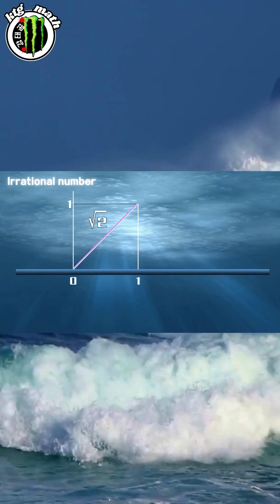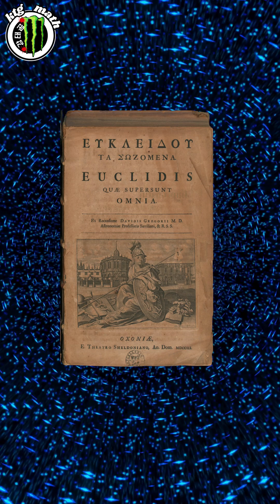피타고라스가 숨긴 '악마의 숫자' 😈 ($\sqrt{2}$의 비밀)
피타고라스 학파가 목숨 걸고 숨기려 했던 숫자! 🤫
안녕, 금지된 지식을 꺼내는 강태공 쌤이야! 🐾

"모든 수는 정수의 비(분수)로 나타낼 수 있다"고 믿었던 그들에게
$\sqrt{2}$(무리수)의 등장은 충격 그 자체였지.

하지만 놀랍게도 그보다 훨씬 전인 4000년 전,
바빌로니아 사람들은 이미 $\sqrt{2}$의 값을 알고 있었다고?

"나누고 평균 구한다. 나누고 평균 구한다."
이 단순한 반복만으로 소수점 6자리까지 정확히 맞춘
고대의 슈퍼 컴퓨터급 계산법, '바빌로니아 법'을 소개할게!